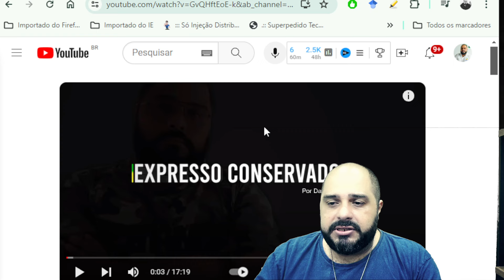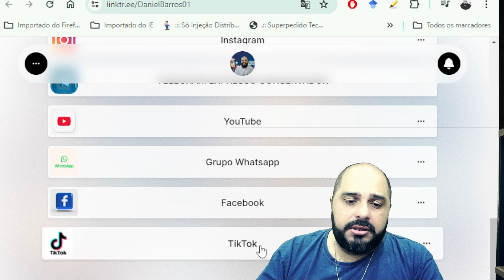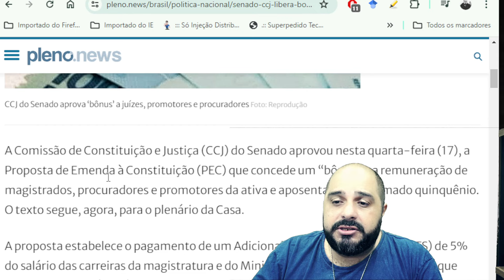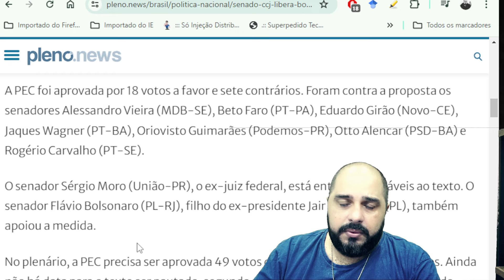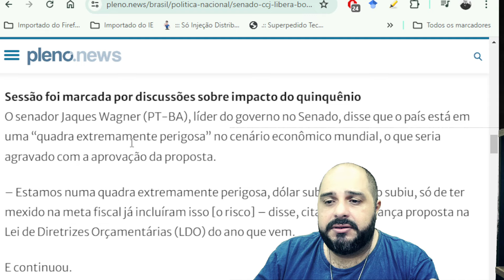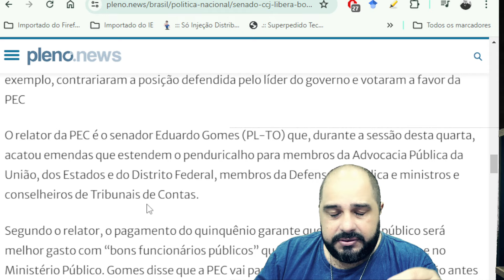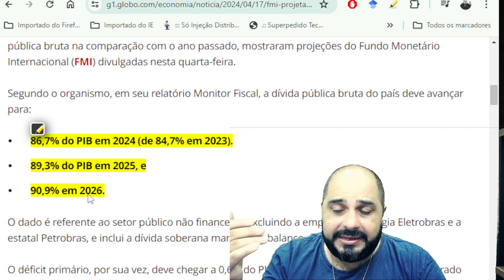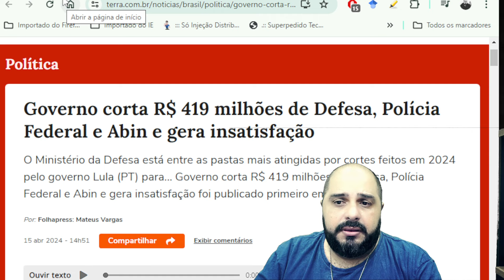ENQUANTO LUTAMOS POR LIBERDADE, ELES QUEREM APROVAR ABSURDOS!!!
A Comissão de Constituição e Justiça (CCJ) do Senado aprovou nesta quarta-feira (17), a Proposta de Emenda à Constituição (PEC) que concede um “bônus” na remuneração de magistrados, procuradores e promotores da ativa e aposentados, o chamado quinquênio. O texto segue, agora, para o plenário da Casa.
A proposta estabelece o pagamento de um Adicional por Tempo de Serviço (ATS) de 5% do salário das carreiras da magistratura e do Ministério Público a cada cinco anos, que podem chegar até o máximo de 35% do teto constitucional. O texto é defendido pelo presidente da CCJ, Davi Alcolumbre (União-AP), e pelo atual presidente do Senado, Rodrigo Pacheco (PSD-MG)